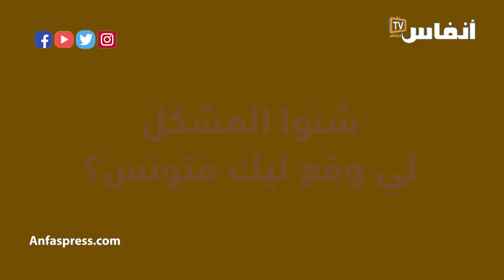Reda Taliani يرد على هجوم الفنانين الجزائريين على المغرب وهذه حقيقة اتهامه بحيازة المخدرات بتونس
رضا الطالياني يرد على هجوم الفنانين الجزائريين على المغرب وهذه حقيقة اتهامه بحيازة المخدرات بتونس

أخبار المغرب
# أخبار عاجلة